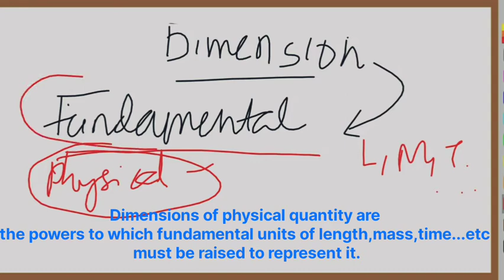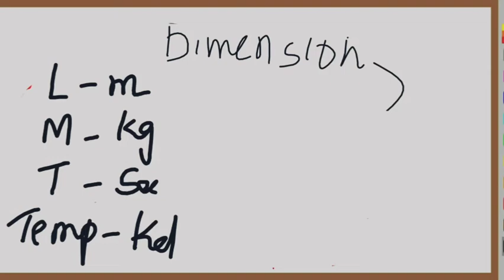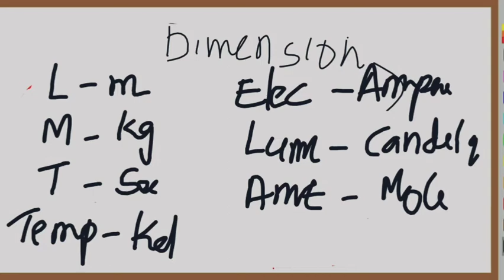Dimensions of physical quantity/plus one/Dimension Analysis/ physics/ malayalam